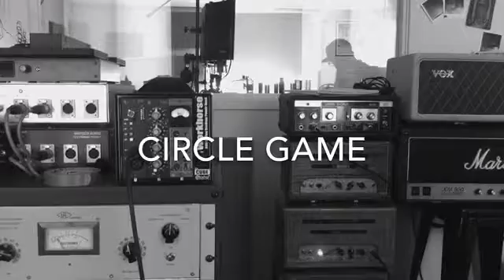Diesel - The Making of Circle Game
Diesel gets the 'bed' guitar sorted for Circle Game.
Circle Game happens to be my earliest song recollection. Some people are born with colic, I was born with melancholic.